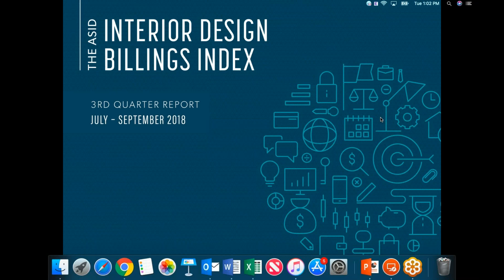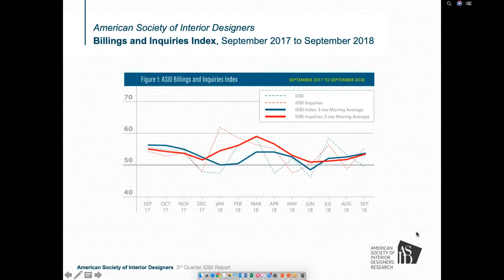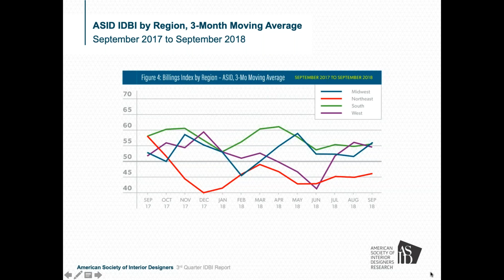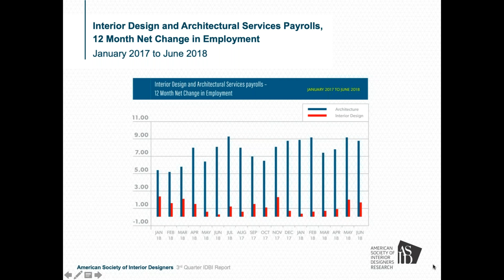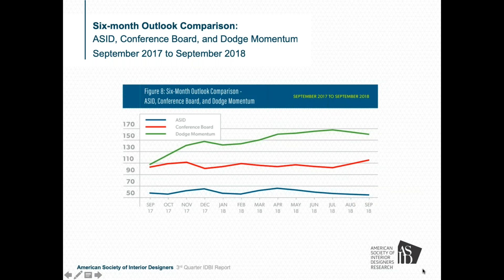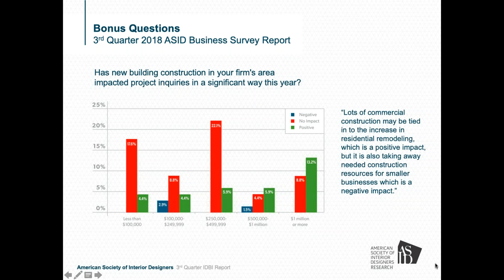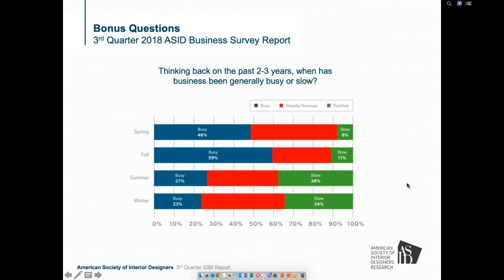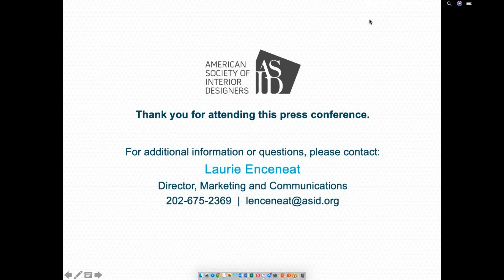Interior Design Billings Index IDBI 3rd Quarter Results Press Conference 11.27.2018